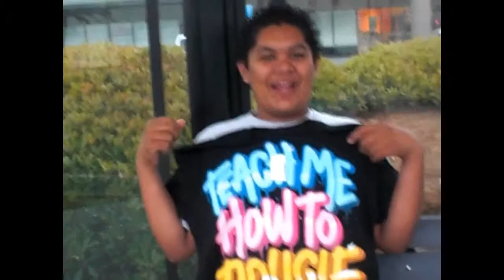Loard's Ice Cream!!